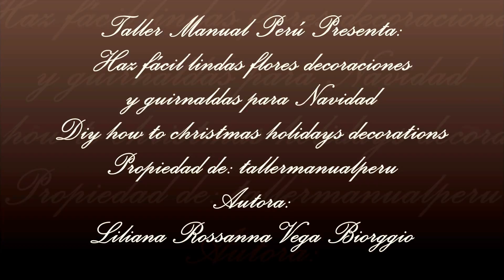Haz super fácil decoraciones y lindas Guirnaldas con luces en Navidad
En este vídeo les enseño hacer paso a paso unas lindas guirnaldas con luces y flores nochebuena con hojas hechas en cintas de organza y cintas alambradas escarchadas ,, para decorar las puertas, ventanas y escaleras en estas próximas fiestas de Navidad; espero que les guste, que compartan este fácil vídeo tutorial y que se suscriban a mi canal: tallermanualperu en YouTube en el que encontrarán mas de 600 vídeos tutoriales con una gran variedad de proyectos para elaborar lindos regalos , decoraciones Navideñas, moños y lazos para regalos, accesorios de moda, todo tipo de prendas de vestir tejidas a Crochet o ganchillo, pulseras, decoración con papel, flores en cintas y mucho mas.
Materiales:
Cintas de organza alambradas de 6. 5 cm de ancho color dorado
Cintas de organza alambradas color rojo
Cintas escarchadas alambradas color rojo
Guirnalda color verde 5 metros
Tijeras
Aguja e hilo
Silicon caliente
Paño u fieltro color rojo
Cordoncillo dorado fino
Luces cálidas de navidad
Luces con forma de naranjas
In this video I teach you to do step by step a few beautiful garlands with lights and flowers Christmas Eve with leaves made of organza ribbons and frosty barbed wire, to decorate the doors, windows and stairs at these next Christmas parties; I hope you like it, share this easy video tutorial and subscribe to my channel: tallermanualperu on YouTube where you will find more than 600 tutorial videos with a great variety of projects to make cute gifts, Christmas decorations, bows and bows for gifts , Fashion accessories, all kinds of crocheted or crocheted garments, bracelets, decoration with paper, flowers on ribbons and much more.
Materials:
Organza ribbons of 6.5 cm wide golden color
Red wired organza ribbons
Red wires fuzzy ribbons
Green Garland 5 meters
Scissors
Needle and thread
Hot Silicon
Red cloth or felt
Fine golden cord
Warm Christmas Lights
Orange-shaped lights
Neste vídeo eu ensino-los a fazer alguns bons passos grinaldas com luzes e flores poinsettia com folhas feitas em fitas de organza e fitas ,, cercas fosco para decorar as portas, janelas e escadas nesses próximos feriados de Natal; espero que gostem, compartilhe este vídeo tutorial fácil e assine o meu canal: tallermanualperu no YouTube, onde você vai encontrar mais de 600 tutoriais em vídeo com uma variedade de projetos para fazer presentes bonitos, decorações de Natal, arcos e fitas para presentes , acessórios de moda, todos os tipos de vestuário de malha ou crochet crochê, pulseiras, decorado com flores de papel em fitas e muito mais.
materiais:
Organza fitas fio 6. 5 cm de largura cor dourada
Organza fitas fio vermelho
fio burocracia cristalizadas
festão verde 5 metros
tesoura
Agulha e linha
Silicon quente
Pano ou feltro vermelho
Cordoncillo ouro fino
luzes de Natal morno
luzes laranja em forma

In questo video insegno loro fare alcune belle ghirlande passo con luci e fiori poinsettia con foglie realizzati in nastri in organza e nastri ,, recinzioni smerigliato per decorare le porte, finestre e scale in queste prossime vacanze di Natale; spero vi piaccia, condividere questo video tutorial facile e iscriviti al mio canale: tallermanualperu su YouTube dove si trovano più di 600 video tutorial con una varietà di progetti per fare simpatici regali, decorazioni di Natale, fiocchi e nastri per i regali , accessori di moda, tutti i tipi di indumenti a maglia o uncinetto uncinetto, bracciali, decorati con fiori di carta di nastri e altro ancora.
materiali:
Organza nastri filo 6. 5 cm di larghezza colore dorato
Organza nastri filo rosso
Filo burocrazia candita
Green Garland 5 metri
forbici
Ago e filo
Silicon caldo
Panno o feltro rosso
oro fino Cordoncillo
luci di Natale calde
luci arancioni a forma di